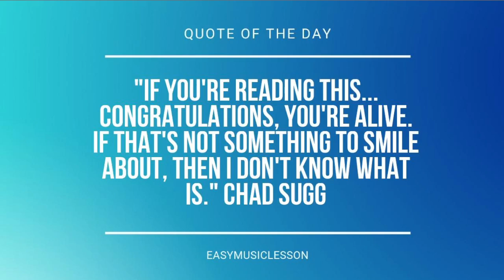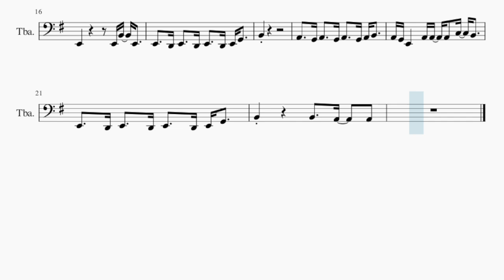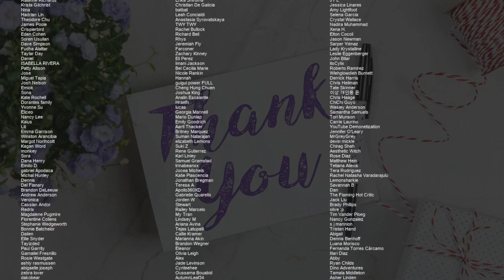SUPER EASY Tuba Sheet Music: How to play Why Why Why by Shawn Mendes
Comment and let us know how the videos have helped you. It keeps us going! :)Here is a sheet music/tab video on the song Why Why Why (SUPER EASY) by Shawn Mendes on the tuba. A tuba sheet music arrangement which is transposed to notes that are easily played by tuba, for the song Why Why Why (SUPER EASY) by Shawn Mendes.

EasyMusicLesson2 teaches you to play the your favorite instrument, through well-arranged sheet music so that you too can learn how to play Why Why Why (SUPER EASY) by Shawn Mendes on the tuba as fast as you can. A tuba sheet music with backing tracks to help your play the song better.

Chords of Tuba arrangement:
E Min   D Maj   G Maj   G Maj   D Maj   C Maj   C Maj   D Maj
E Min   G Maj   C Maj   E Min   D Maj   G Maj   G Maj   D Maj
C Maj   C Maj   D Maj   E Min   G Maj   C Maj   C Maj   G Maj
D Maj   E Min

Melody notes of Tuba:
E2 E2 E2 E2 F#2   F#2 F#2 G2 G2
G2 G2 G2   G2 A2 A2 A2   B2 B2
D2 B2
B2 B2 B2 D3 D3 D3 E3 E3
E3   D3
B2     C3   B2
E2
D2 B2
E3   D3
B2     C3   B2
E2       E2 B2 E2
E2   D2 E2   D2 E2   D2 E2 G2
B2
A2   G2 A2   G2 A2   G2 A2 B2
A2 G2 E2   A2 A2 A2 C3 B2